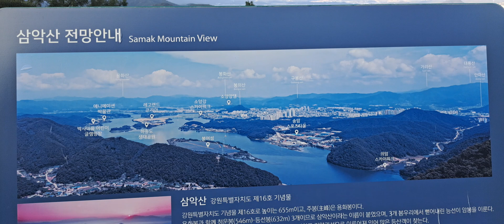강력추천 춘천 삼악산케이블카 전망대